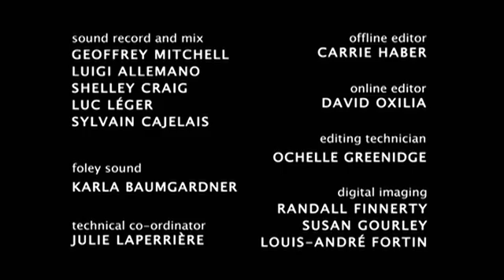Lost Monster Hop - Animation and Cartoon Videos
In this short animated film, a little banjo-picking monster is trying to find her way at a signpost by the railway tracks. She sets out and finds what she is looking for in a rather surprising way.